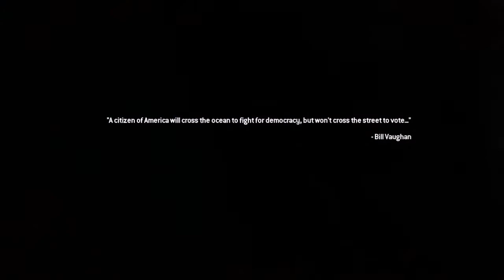The Call of Duty Tour - Part 18: Exodus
Join Pvt. Ramirez and the 75th Rangers as they escort the "Honey Badger" through the Russian occupied American streets.